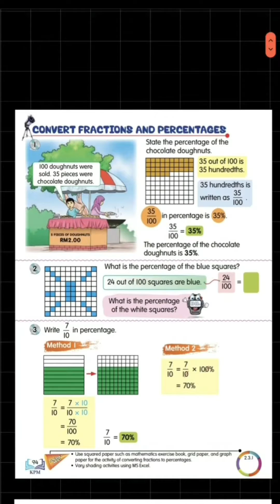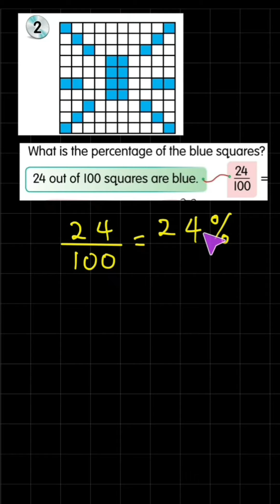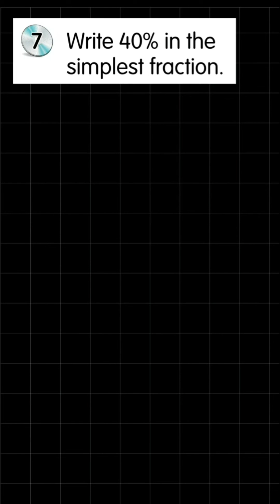Unit 2 : Percentages | Convert Fractions and Percentages | Mathematics DLP Year 4 |KSSR SEMAKAN 2017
Hopefully this video will help you to :
1. Convert fractions of hundreths into percentage
2. Convert fractions other than hundreths into percentage
3. Convert percentage into fractions of hundreths
4. Convert percentage into fractions in simplest form

Based on Text Book Mathematics Year 4 KSSR Semakan 2017 page / pg 94 and 95